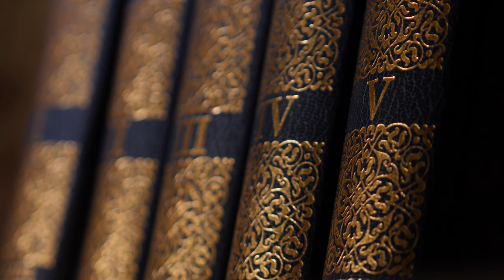4K Free Stock Footage: Old Books on a Bookshelf (Book Spine Close-up)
4K Free Stock Footage: Old Books on a Bookshelf (Book Spine Close-up)

EN| 4K Free Stock Footage: Old Books on a Bookshelf (Book Spine Close-up)
PT| Vídeos 4K Isentos de Pagamento: Livros Antigos numa Estante (Plano Fechado da Lombada)
ES| Vídeos de Stock 4K Exentos de Pago: Libros Antiguos en una Estantería (Primer Plano del Lomo)
FR| Vidéos de Stock 4K Exemptées de Paiement: Vieux Livres sur une Bibliothèque (Gros Plan: Dos du Livre)
DE| 4K Kostenloses Stock-Filmmaterial: Alte Bücher auf einem Bücherregal (Buchrücken-Nahaufnahme)

Credits
Gear: Panasonic GH5, Olympus 45mm f1.8 Zuiko Digital, Voigtlander 10.5mm F0.95 MFT, Zoom H1 Ultra-Portable Digital Audio Recorder, Rode VideoMic Pro

Location: Vila Nova de Monsarros, Anadia, Aveiro, Portugal